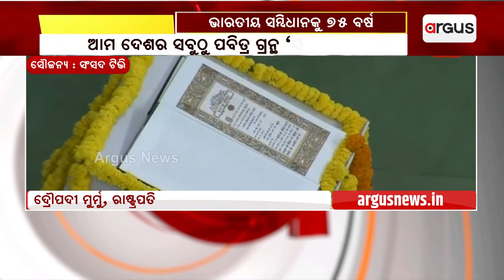ଦେଶର ସବୁଠୁ ପବିତ୍ର ଗ୍ରନ୍ଥ `ସମ୍ବିଧାନ' | Constitution Day | Droupadi Murmu | Argus News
ସଂସଦର ଉଭୟ ଗୃହକୁ ରାଷ୍ଟ୍ରପତିଙ୍କ ସମ୍ବୋଧନ। କହିଲେ, ଭାରତ ଲୋକତନ୍ତ୍ରର ଜନନୀ, ଆମ ଦେଶର ସବୁଠୁ ପବିତ୍ର ଗ୍ରନ୍ଥ `ସମ୍ବିଧାନ'। ଦେଶର ଆଶା, ଆକାଂକ୍ଷାକୁ ପୂରଣ କରିବାକୁ ଆଗେଇ ଆସିବାକୁ ଦେଲେ ଆହ୍ବାନ।